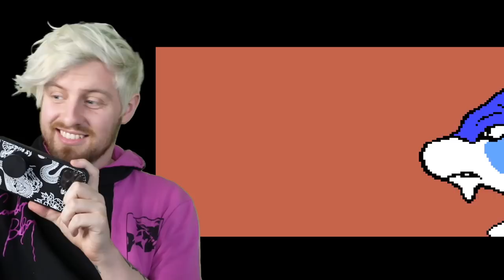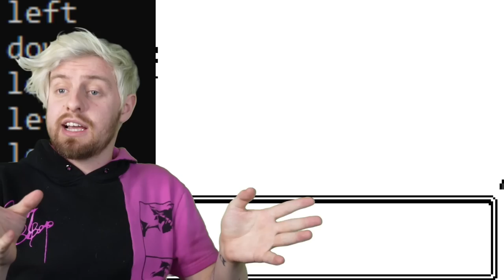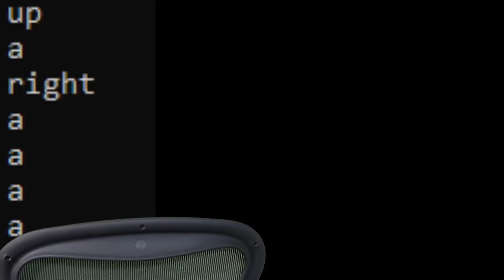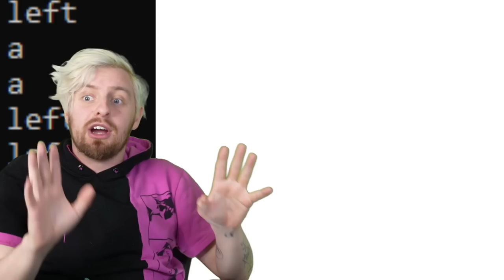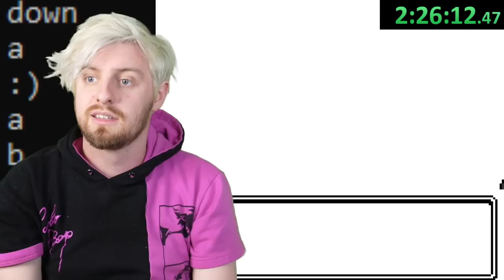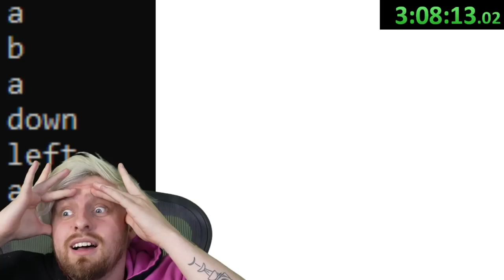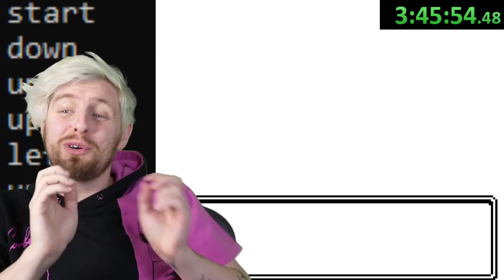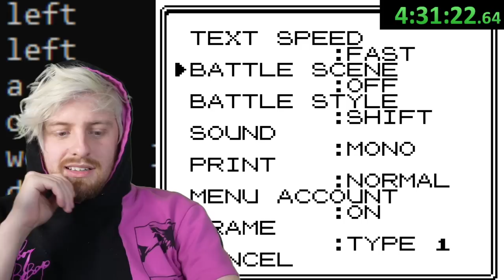I started my own "Twitch Plays Pokémon"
Part 1 of Alpharad's Twitch Plays Pokémon
Live stream from April 7th, 2022

0:00 We start off with the "Practice Run"
21:43 DougDoug lays out the rules
36:41 The beginning of IHQ and PPPPPPPSR's story
2:17:19 We lose the battle, but the war begins
3:47:41 A Hoppip named "Baabu"
4:45:09 Attempting the first gym